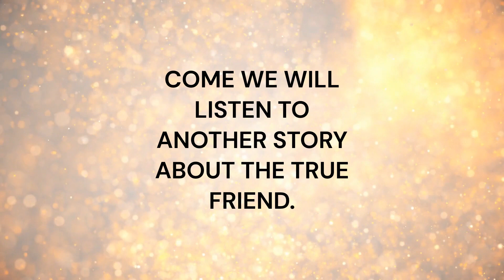TWO PANCHATANTRA STORIES; 1. AN ANT AND A PIGEON. 2. TRUE FRIEND.